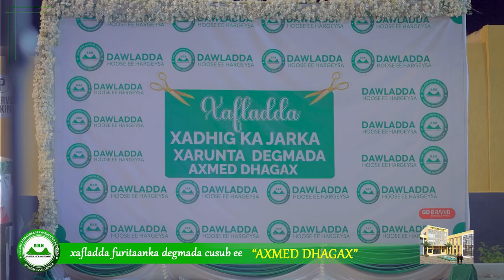XADHIG KA JARKA XARUNTA CUSUB EE DEGMADA AXMED DHAGAX HARGEYSA & MADAXWEYNE KU XIGEENKA SOMALILAND